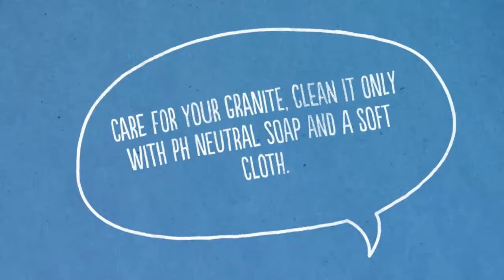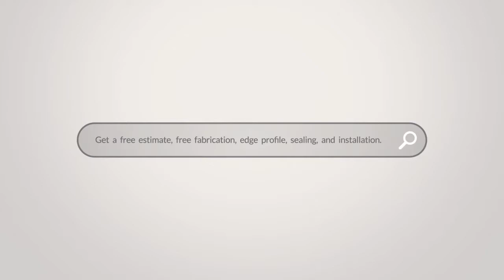Types of Granite Countertops 101 Guide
Watch our video to learn how to choose the best granite countertops at the lowest price. Check out our Types of Granite Countertops 101 Guide, your ultimate source of information to learn all about different types of granite colors, edges, and quality grades. Here is also everything you need to know about granite countertops maintenance and care.